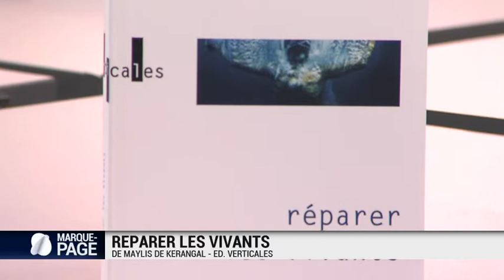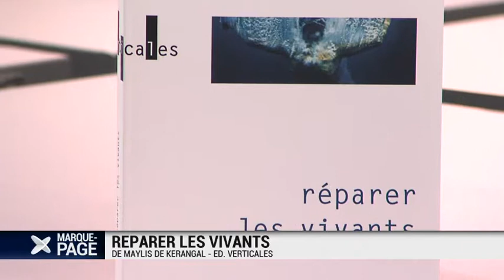MP 2014-03-05-079-003048BDD2D9.mp4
Payot - Marque Page - Maylis de Kerangal - Réparer les vivants